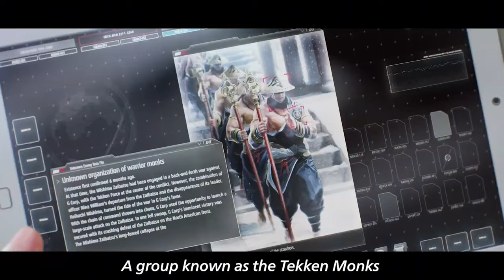철권 8 ( TEKKEN 8 ) 공식 미시마 헤이하치 게임 영상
🕹️Game content
TEKKEN 8에서 Fist Meets Fate. 가장 오랫동안 지속된 비디오 게임 스토리라인 기록을 보유한 TEKKEN 시리즈는 TEKKEN 8에서 Mishima와 Kazama 혈통의 비극적인 사연 과 마지막 경기가 끝난 지 6개월 후부터 시작되는 세계를 뒤흔든 아버지와 아들의 원한의 경기로 새로운 장을 시작합니다. Jin Kazama의 성장과 결의에 대한 스토리는 시대를 초월한 사연의 새로운 장을 알립니다 . 새로운 전투 시스템인 Heat는 TEKKEN 시리즈 만의 플레이 느낌과 전술을 유지하면서도 전투의 공격적인 성격을 강화합니다 . 파괴 가능한 스테이지로 전투의 강도가 크게 향상됩니다. 슈퍼 무브와 같은 Rage Arts를 풀어내는 것은 플레이어와 관객 모두를 사로잡을 것입니다. 이 모든 강력한 메커니즘이 모여 TEKKEN 8을 지금까지 시리즈에서 가장 흥미로운 작품으로 만듭니다!

⚡Game Developer
 반다이 남코 스튜디오 주식회사